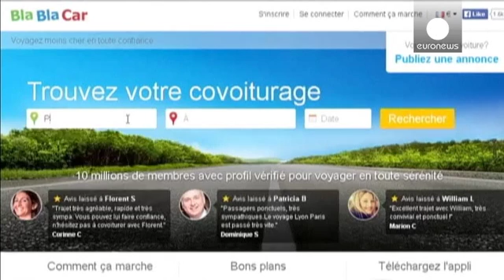BlaBlaCar, à boleia pelo mundo com mais 200 milhões de dólares - economy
A BlaBlaCar confirma-se como uma das melhores "star ups" do Mundo ao conseguir angariar financiamento internacional de Série D na ordem dos 200 milhões de dólares -- cerca de 177 milhões de euros --, anunciou a própria companhia em comunicado.

Fundada em 2006 e sediada em Paris, a empresa francesa assume-se como a maior rede mundial de partilha de viagens de carro de longa distância e revela que os novos recursos servirão para reforçar o crescimento da partilha de boleias nos países onde a empr…